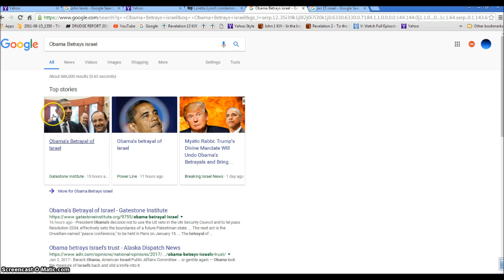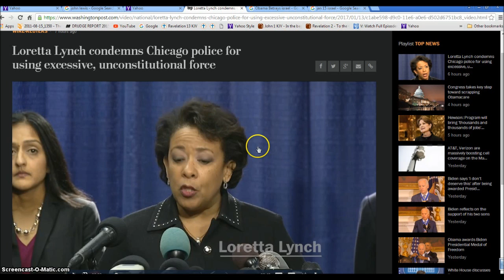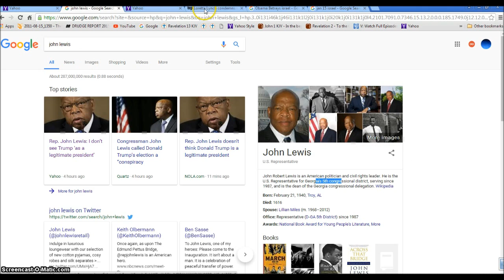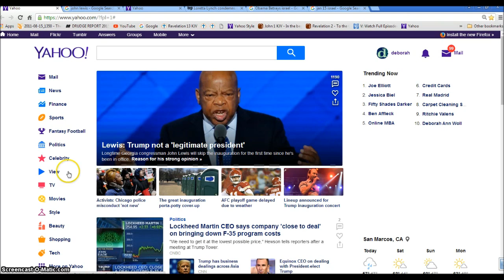Congressman John Lewis Says Trump is Not President. Illuminati Freemason Symbolism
More signs of the Biblical end time Chaos coming.
◄ Revelation 13 ►
1And I stood upon the sand of the sea, and saw a beast rise up out of the sea, having seven heads and ten horns, and upon his horns ten crowns, and upon his heads the name of blasphemy. 2And the beast which I saw was like unto a leopard, and his feet were as the feet of a bear, and his mouth as the mouth of a lion: and the dragon gave him his power, and his seat, and great authority. 3And I saw one of his heads as it were wounded to death; and his deadly wound was healed: and all the world wondered after the beast. 4And they worshipped the dragon which gave power unto the beast: and they worshipped the beast, saying, Who is like unto the beast? who is able to make war with him? 5And there was given unto him a mouth speaking great things and blasphemies; and power was given unto him to continue forty and two months. 6And he opened his mouth in blasphemy against God, to blaspheme his name, and his tabernacle, and them that dwell in heaven.

7And it was given unto him to make war with the saints, and to overcome them: and power was given him over all kindreds, and tongues, and nations. 8And all that dwell upon the earth shall worship him, whose names are not written in the book of life of the Lamb slain from the foundation of the world. 9If any man have an ear, let him hear. 10He that leadeth into captivity shall go into captivity: he that killeth with the sword must be killed with the sword. Here is the patience and the faith of the saints.

11And I beheld another beast coming up out of the earth; and he had two horns like a lamb, and he spake as a dragon. 12And he exerciseth all the power of the first beast before him, and causeth the earth and them which dwell therein to worship the first beast, whose deadly wound was healed. 13And he doeth great wonders, so that he maketh fire come down from heaven on the earth in the sight of men, 14And deceiveth them that dwell on the earth by the means of those miracles which he had power to do in the sight of the beast; saying to them that dwell on the earth, that they should make an image to the beast, which had the wound by a sword, and did live. 15And he had power to give life unto the image of the beast, that the image of the beast should both speak, and cause that as many as would not worship the image of the beast should be killed.

16And he causeth all, both small and great, rich and poor, free and bond, to receive a mark in their right hand, or in their foreheads: 17And that no man might buy or sell, save he that had the mark, or the name of the beast, or the number of his name. 18Here is wisdom. Let him that hath understanding count the number of the beast: for it is the number of a man; and his number is Six hundred threescore and six.

Hallelujah.